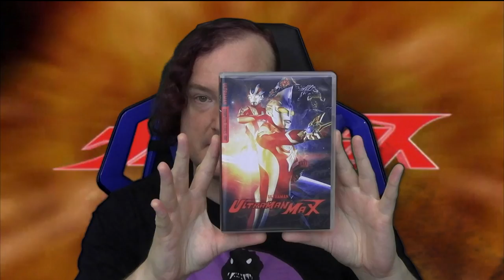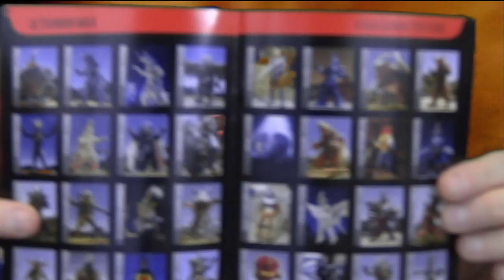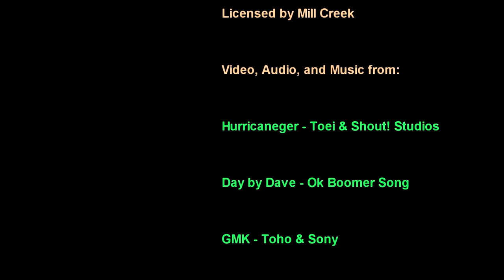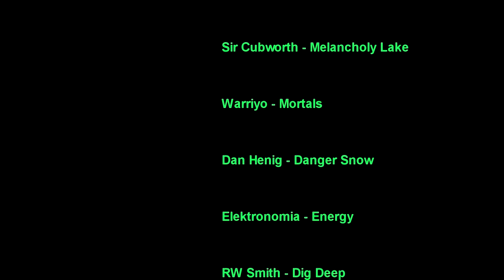Kaiju no Kami Reviews - Ultraman Max (2005) Series and DVD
Ultraman Nexus had been a financial disaster for Tsuburaya Productions.  This put the company into maximum overdrive as they had to scramble to come up with a name and concept for the next installment. Their creative juices would have to be up to max power.  It was eventually decided the next Ultra series would have no movies or tie-in specials so maximum efficiency could be focused on the television schedule while limiting the show to 39 episodes.  Thus, Ultraman Max was born!  Is Ultraman Max the ultimate Ultraman show?  Watch to find out.